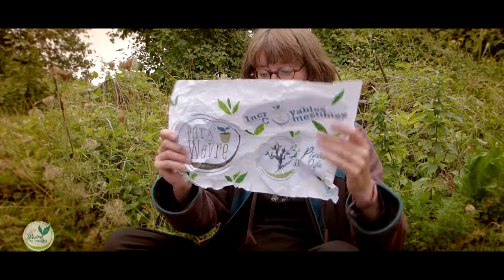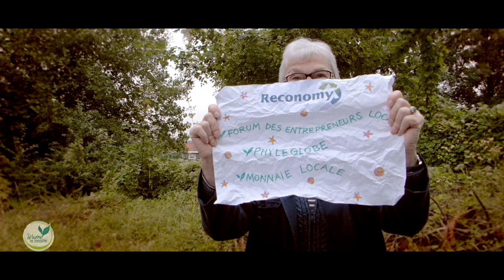Wavre en transition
Notre initiative a commencé en mai 2016 et depuis, nos projets ne cessent de fleurir à Wavre, Limal, Bierges et Profondsart.
Venez les découvrir et si le cœur vous en dit, rejoignez cette grande aventure citoyenne, humaine et joyeuse !

Le 22 septembre 2018, c’est la Fête de la Transition à Wavre : le programme complet